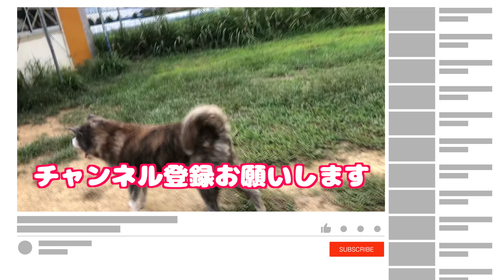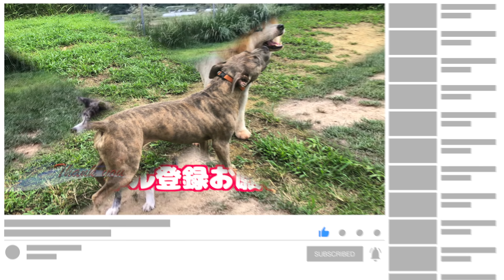【ピットブルの真実】元闘犬ポチと4歳少女の濃厚接触❗️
高木の最愛の娘、心優（みゆ）ちゃん初出演！
推定年齢3歳で我が家にやって来たアメリカン スタッフォードシャーテリアのポチ！
来た時は意地でも座る事もせず…
散歩中ではハンドル側に飛び付いて来て散歩出来たものではなく…
ロックオン時、新品の大型犬用リードをブチ千切った（笑）
世間でピットブルは危険な犬とレッテル貼られてますが、身体能力が非常に高く従順な
犬種なのです。

2:05 ~室内でご挨拶
7:50 ~心優ちゃんのハンドリングで散歩

⚫︎ Dog Rescue A&Rからのお願い

大変図々しいと思いますが、ご支援お願いしますm(_ _)m
Amazon欲しい物リストとゆうちょ銀行口座を貼らせて頂きます。

【店番】408

海外からPayPalご送金先
(海外からの支援のみでお願いします。)

Animal Rescue Nursingポチパパチャンネルは、Amazon.co.jpを宣伝しリンクすることによってサイトが紹介料を獲得できる手段を提供することを目的に設定されたアフィリエイトプログラムである、Amazonアソシエイト・プログラムの参加者です。

⚫︎ 施設の子達のLINEスタンプできました！

【施設所在地】
〒584-0054
大阪府富田林市甘南備1222-2
一般社団法人　Animal Rescue Nursing
旧　(ドッグスクールポチパパ　Dog Rescue A&R)
代表携帯 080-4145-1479 北村 紋義

新しいチャンネルのご案内

犬の問題行動のご相談は

保護犬シェルターも運営しています
Dog Rescue A&R

他の動画もご視聴宜しくお願いします！

【BGM 】
音のサプリメント
日々の心の疲れを癒す曲をBGM に使用しています。

BGM 提供元
宮崎県在住の永吉紀子さん著作CD「ゆらぎ2」

CD 販売先(Amazon)